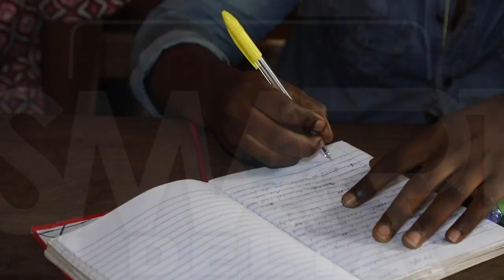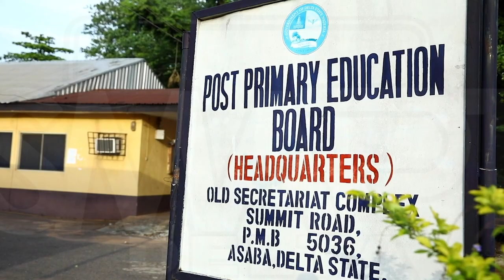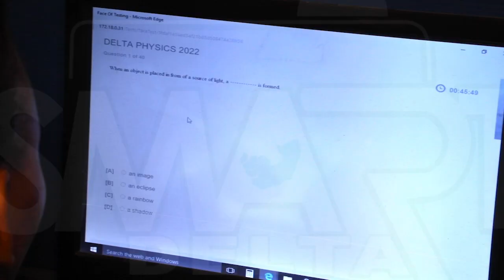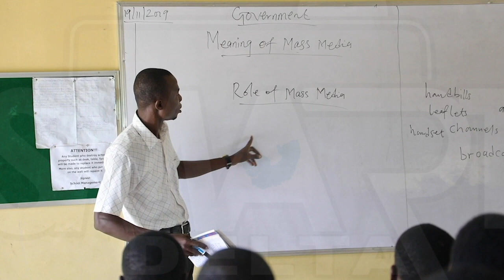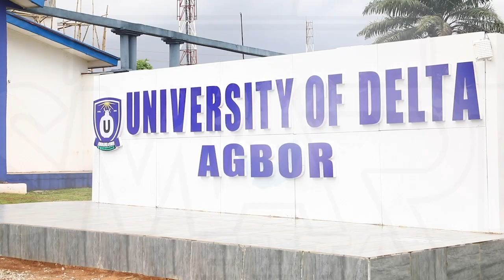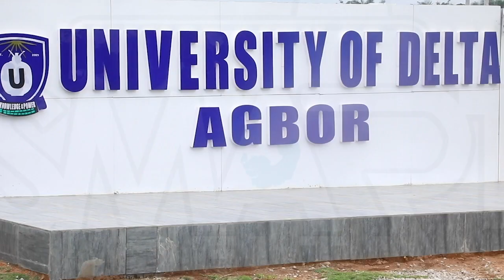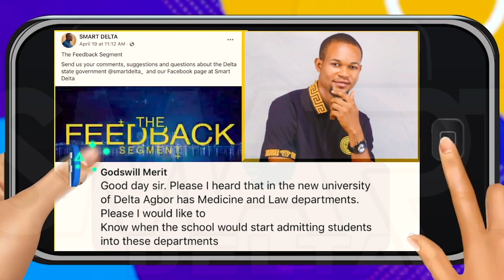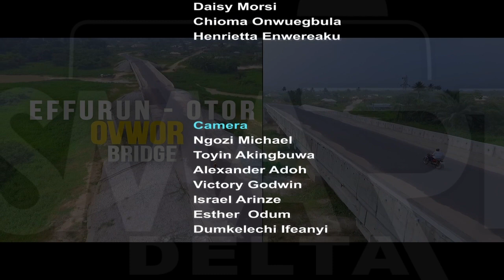SMART DELTA DOCUMENTARY. EPISODE 217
GOV. OKOWA'S CONTINUOUS DEVELOPMENTAL STRIDES IN THE EDUCATION SECTOR